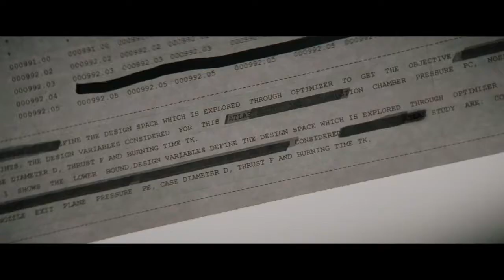Hidden Figures (Science on Screen 6.12.2017)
HIDDEN FIGURES is the incredible untold story of Katherine G. Johnson (Taraji P. Henson), Dorothy Vaughan (Octavia Spencer) and Mary Jackson (Janelle Monáe)-brilliant African-American women working at NASA, who served as the brains behind one of the greatest operations in history: the launch of astronaut John Glenn into orbit, a stunning achievement that restored the nation's confidence, turned around the Space Race, and galvanized the world. The visionary trio crossed all gender and race lines to inspire generations to dream big.